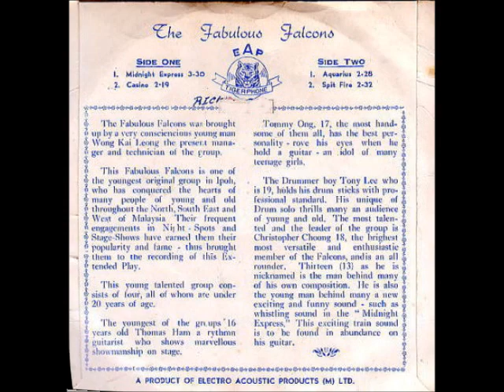The Fabulous Falcons - Spit Fire (1964)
The Fabulous Falcons (Ipoh, Malaysia).
"Spit Fire" (Tigerphone EE-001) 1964.
Personnel: Christopher Choong (lead gt.), Thomas Han 9rhythm gt.), Tommy Ong (bass gt.) and Tony Lee (drums).